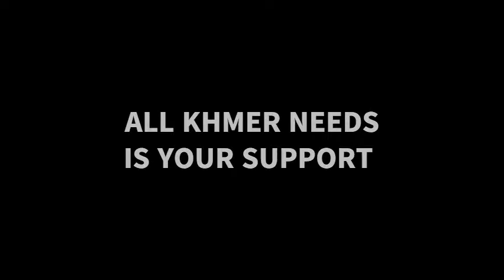Jayavarman VII ‐ Khmer Empire